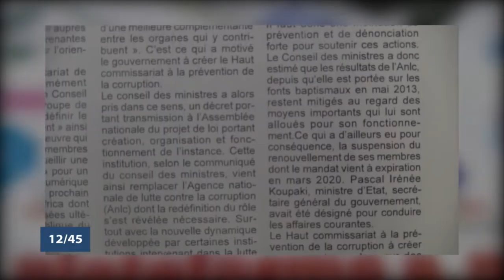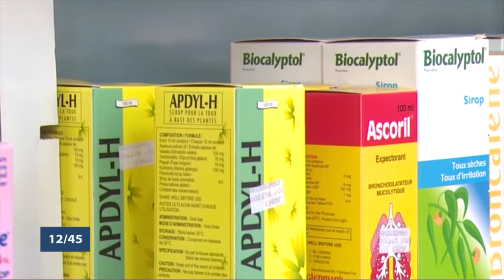Le 12 45 du vendredi 3 avril 2020 avec Aurelie SOTON